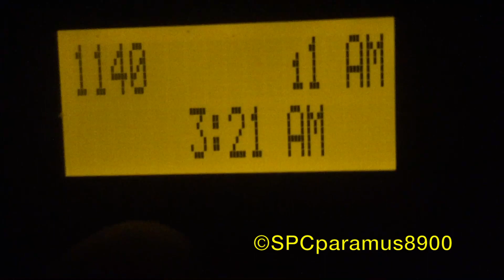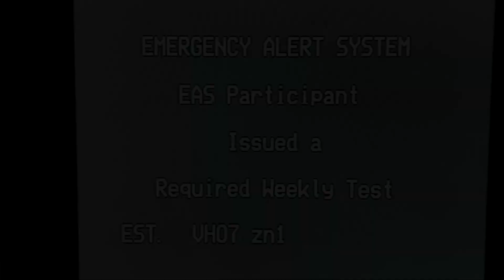Richmond, VA Required Monthly Test (4/10/19)